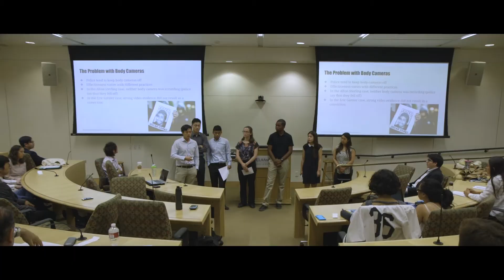UCLA Technology Leadership Summer Institute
The UCLA Technology Leadership Summer Institute prepares undergraduates and young professionals for careers in tech management through classroom curriculum combined with special guest speakers and mentors who give students a look inside some of the most legendary high-tech companies. Derived directly from UCLA Anderson’s world-renowned MBA curriculum, the six-week program features top business school instructors and key leaders in today’s tech world.